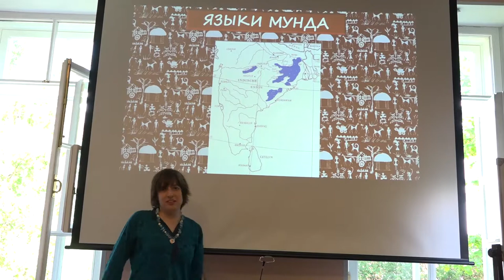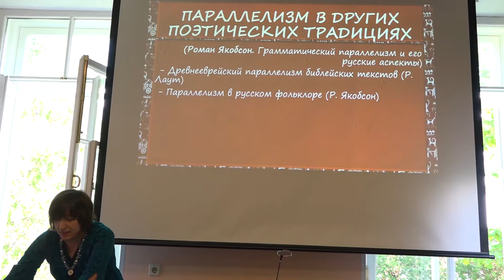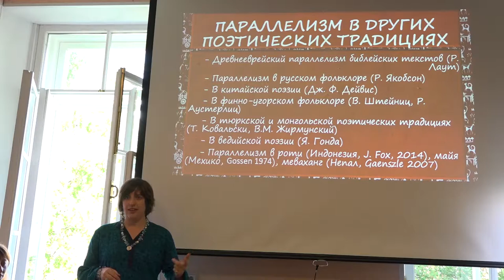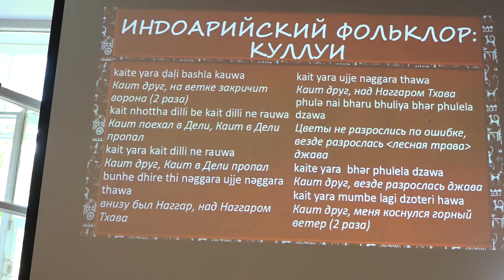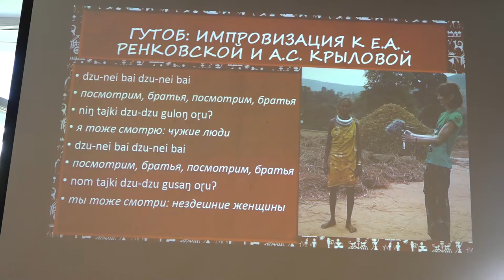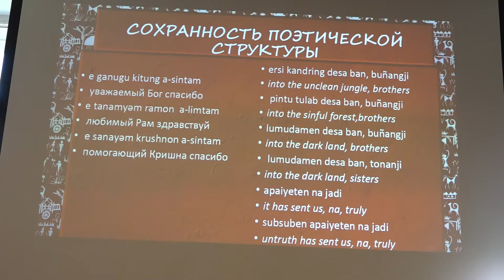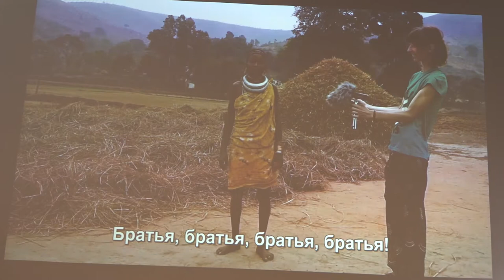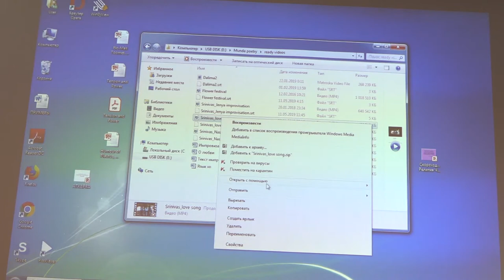А.С. Крылова, Е.А. Ренковская (Москва). Поэзия народов мунда.